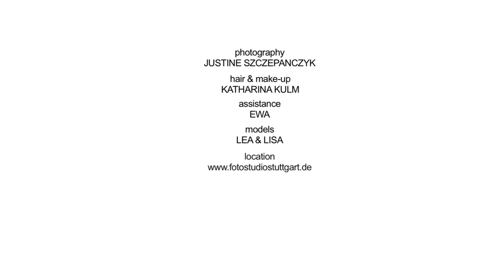Justine Szczepanczyk -- Les Amusements de Monsieur Bunny - Part 1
"LES AMUSEMENTS DE MONSIEUR BUNNY"

La Romance des Tulipes, La Mystère du Rock

photography by
Justine Szczepanczyk

assistance: Ewa, MONSIEUR BUNNY: Andi
models: Lea, Lisa